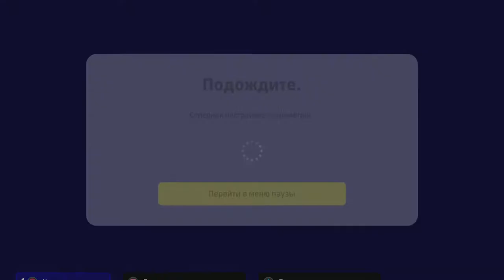Турнир пес кап Upravchik vs qqwerty777